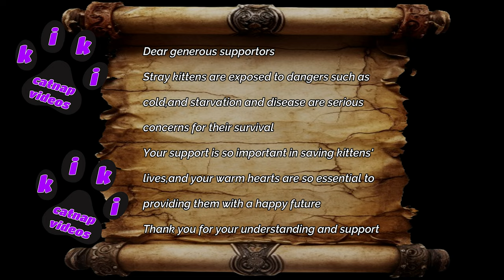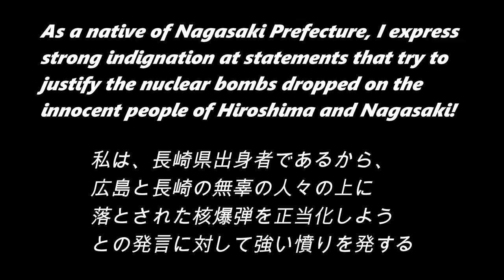catnap videos WhattheStupid 戦争終結策に#核爆弾 の使用を正当化するつもりか!! 広島と長崎の惨禍への反省はないのか、愚か者共め!!